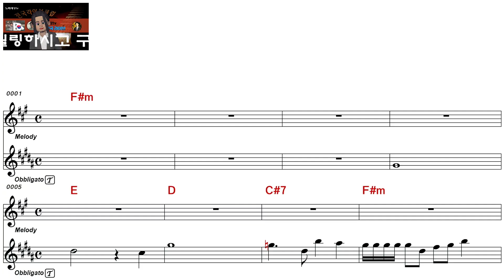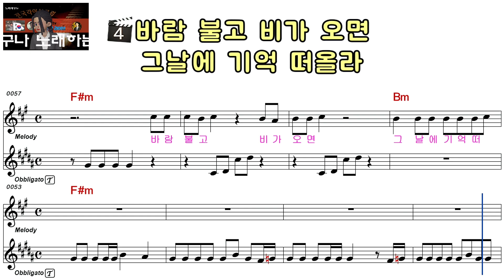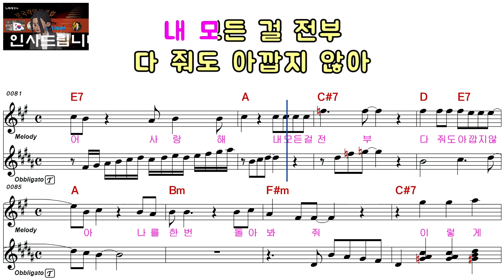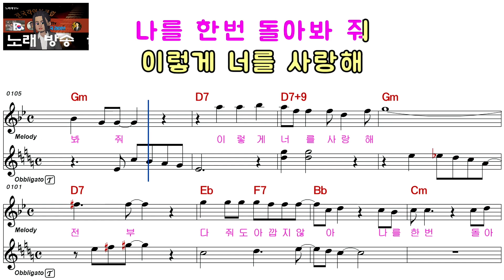오강혁ㅡ만년사랑ㅡ남자키ㅡELF 919ㅡ29748